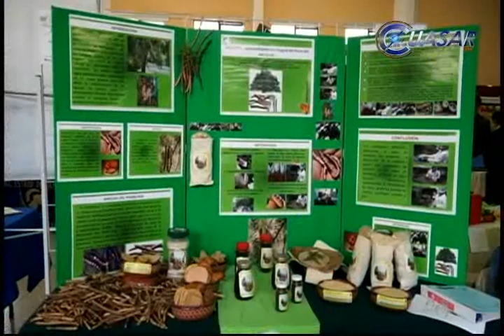Niños y jóvenes compiten en Expociencias 2014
En el Instituto Plancarte se lleva a cabo la Expociencias Michoacán 2014, donde niños desde preescolar hasta jóvenes universitarios, concursan con 35 prototipos de ciencia y tecnología. El ganador participará en el evento nacional, pase para el certamen internacional...